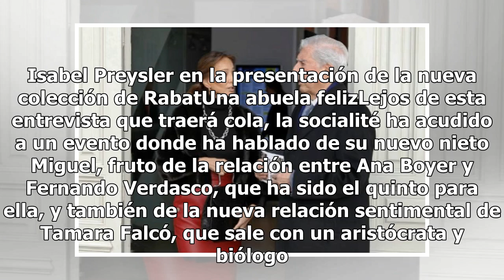Isabel Preysler y Mario Vargas Llosa desvelan que el inicio de su relación fue muy complicado